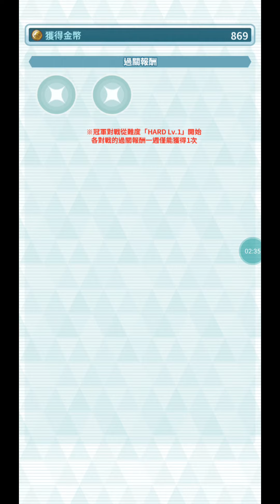【ポケマス】ポケモンマスターズ 第100回 エリートモード 2000pt チャンピオンバドル １対３ フウロ / 100th Master Mode Solo 2000pts by Skyla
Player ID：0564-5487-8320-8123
Physical Dmg. Reduction/ Special Dmg. Reduction/ No Status Conditions/ Sync Buff ↑ 5/ Ally Healing ↓ 5/ Power ↑ on Hit 1/ Gradual Healing/ Power ↑ on Hit 2/ Strength ↑ 3/ Ally Move Gauge Max-2/ Strength ↑ 6